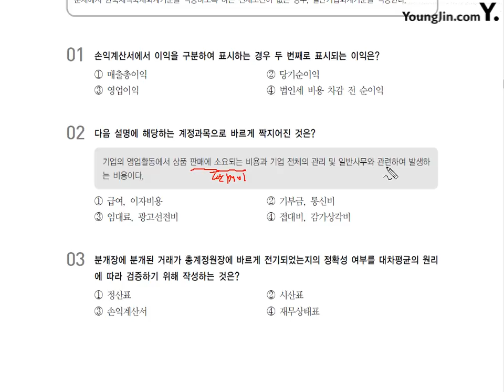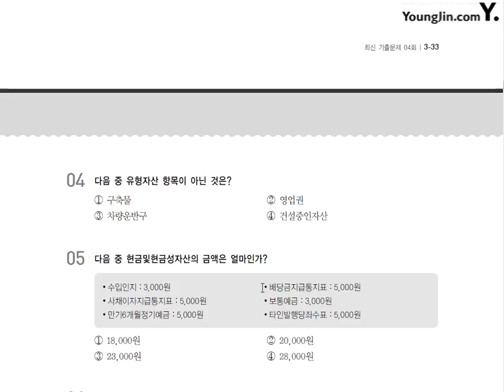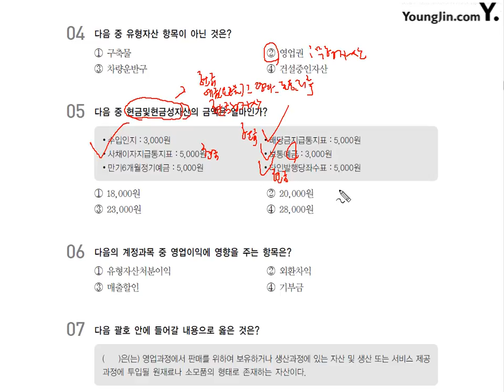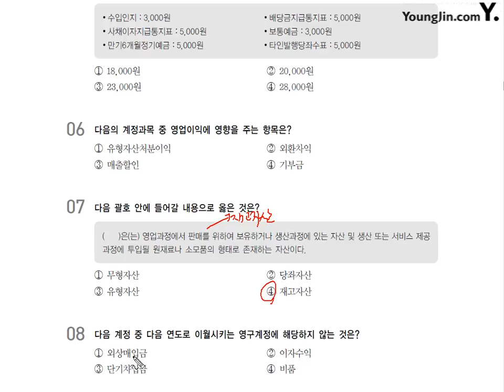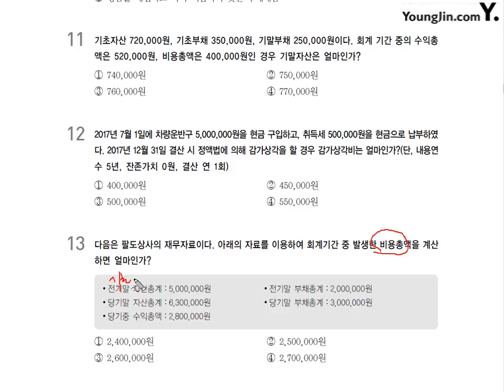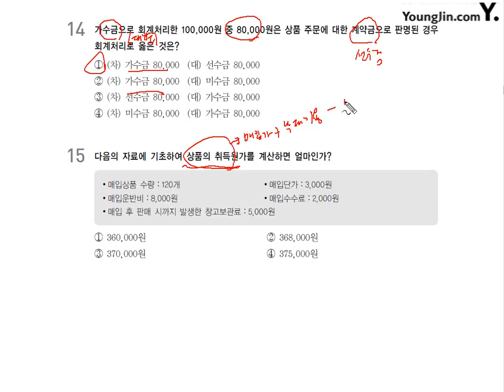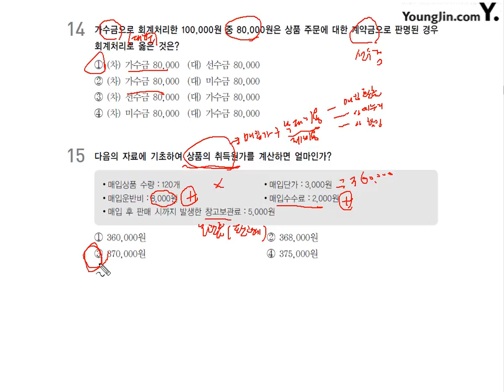[기출] 2012년 12월 09일 - 이론시험